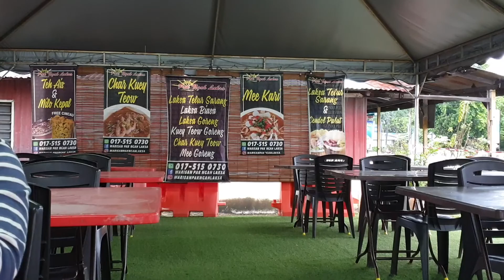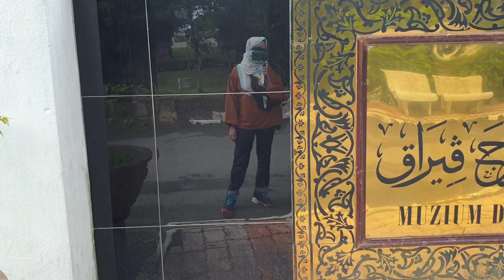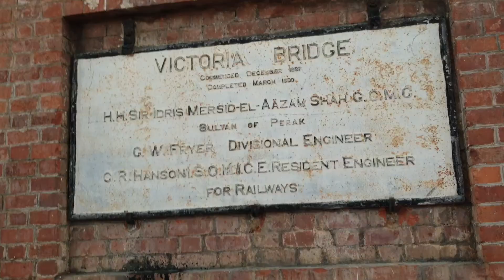vacay vlog 🚗 🏖 : clay bottles store, museum diraja and victoria's bridge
PLS READ ME! ╰(▔∀▔)╯

yahallo swag-cribers!

okay guys so i will say what i didn't say in the video, so the laksa is okay but def will not go there anymore, the bridge is full with motorcylist, and the lepak kampong place me and family went with my cousin and the place didn't has a good lighting to eat.
but, so far the vacay was great!

stay at home, stay save.

-- wan

music ~ 🎶
misaki vip [ by Milkoi & Miraie ]